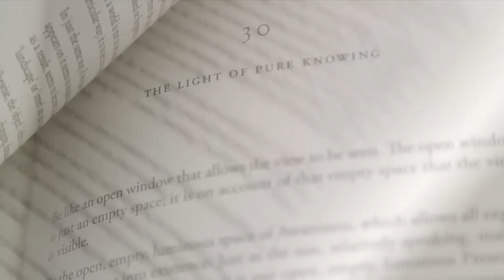CD and Book Box Set: The Light of Pure Knowing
Rupert Spira’s new book-CD box set, The Light of Pure Knowing: Thirty Meditations on the Essence of Non-Duality is now available to order online. Box set includes: six mp3 cds with 18 hours of audio; a book of transcriptions of the spoken meditations; and a slipcase.

The guided meditations in The Light of Pure Knowing were transcribed, catalogued and selected from hundreds that Rupert Spira gave over a period of three years, from 2011 to 2013. They are a deeply contemplative and profound exploration of the non-dual nature of our experience, and have the power to take the listener or reader back to the source from which they arise. You will not encounter philosophy here, but a journey into the most essential and ever-present nature of our experience – pure Knowing, the truth of our own Being – free from the thoughts and feelings that the mind superimposes upon it.

Endorsements

'The reader of these words may be reassured because Life has placed in their hands, in the form of this book, the golden thread that will enable them to trace their way back to the source of intelligence, love and beauty in themselves.’
Francis Lucille, Author of Eternity Now, The Perfume of Silence and Truth Love Beauty

‘Rupert Spira is one of the finest non-dual teachers of the present time. His penetrating insights into the nature of Awareness, delivered with exceptional clarity and eloquence, take you straight to the heart of Advaita.’
Peter Russell, Author of The Global Brain and From Science to God

‘These highly original, spontaneous and beautifully crafted guided meditations guide us first to discover the Great Death of being the empty, open and luminous knower, and then the Great Rebirth of being pure Knowing I highly recommend this brilliant, elegant and potent set of meditations.’
John J. Prendergast Ph.D., Senior Editor of The Sacred Mirror and Listening from the Heart of Silence and Professor of Psychology (Emeritus), California Institute of Integral Studies.

ACCESS FULL VIDEO ARCHIVE
You can watch or listen to 1000s of hours of teachings, guided meditations and answers in Rupert's full video archive here:

RETREATS (Weekend, 5-day, 7-day)
Rupert holds regular retreats, roughly once per month, either in-person and online. Many in-person retreats can also be attended from the comfort of your home via livestream.

IN-PERSON RETREATS SCHEDULE (Also available to Join Online via Live Stream)

WEEKLY WEBINARS (2 hours)
Rupert's webinars take place most Sunday and Thursday evenings, from 4pm UK time. In the first twenty to thirty minutes, Rupert leads a spontaneous meditation. The remaining time is open for attendees to discuss their questions with Rupert.

To be notified of free content, events (online and in-person), books and other new releases, please sign up to Rupert's free newsletter: